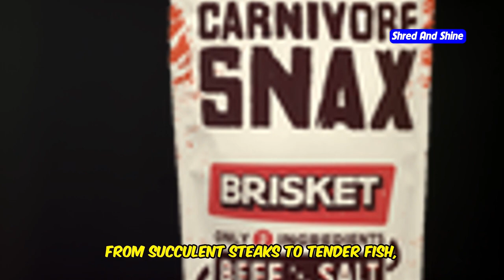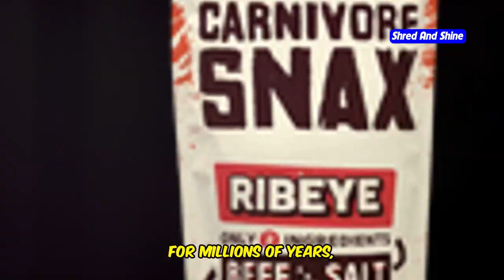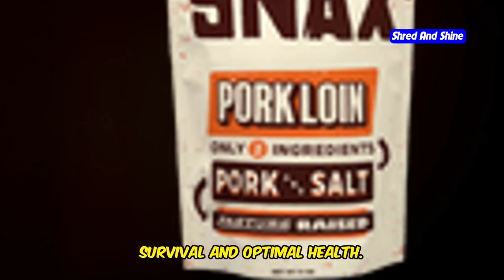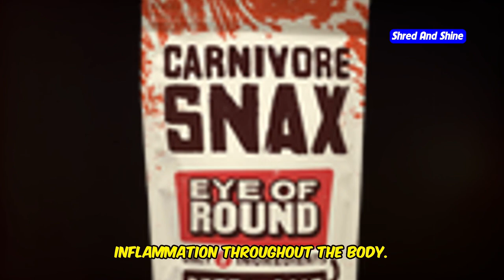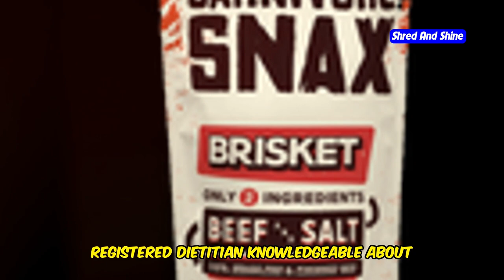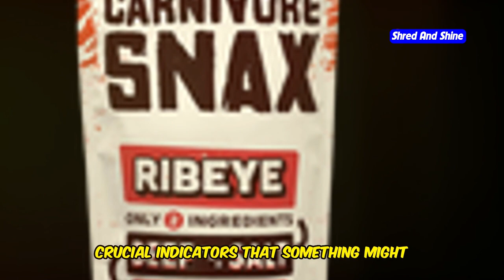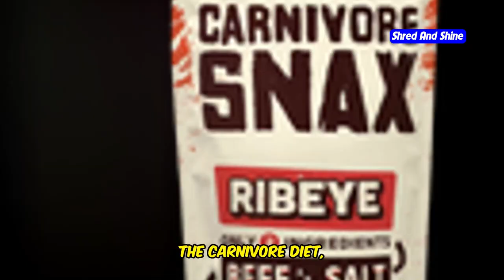What is the secret of carnivore diet?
Discover the secret of the carnivore diet in this enlightening video! We delve into the main principles, unique benefits, and potential drawbacks of this diet. Learn how the carnivore diet can transform your health, improve your fitness, and help you achieve your wellness goals. Whether you're a health enthusiast or a fitness buff, this video provides valuable insights into this trending diet.

OUTLINE:
00:00:00 Rethinking What We Eat
00:01:22 Meat, And Nothing But!
00:01:51 Our Ancestors Knew Best!
00:02:19 Shedding Pounds, The Carnivore Way
00:02:45 Fighting Fire with Meat
00:03:17 A Happy Gut with the Carnivore Diet
00:03:46 Challenges of a Meat-Based Life
00:04:24 Embracing the Carnivore Lifestyle
00:04:54 The Key to Success
00:06:00 Ready for the Roar?